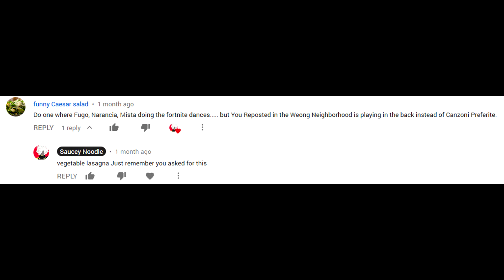You reposted in the wrong turtle